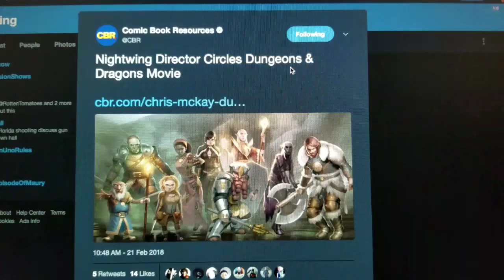Nightwing Movie Not Happening for Awhile?